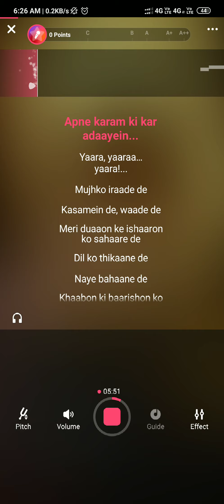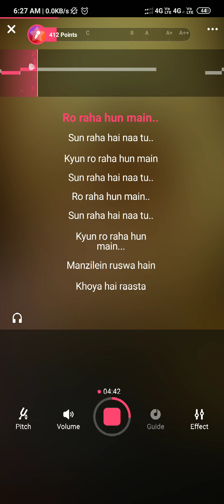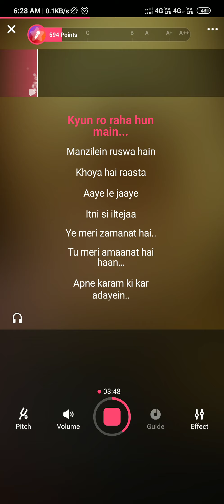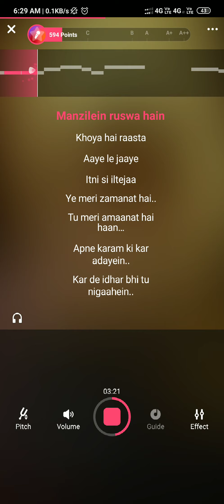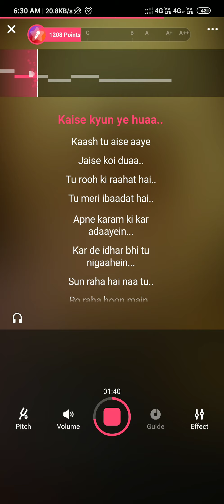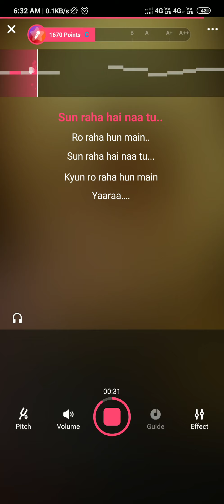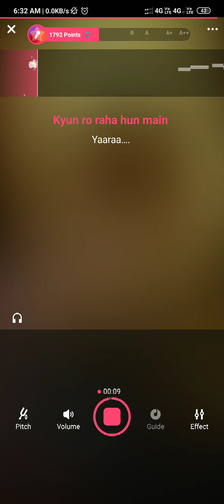Apne Karam ki kar adaayein karaoke with lyrics aashique 2